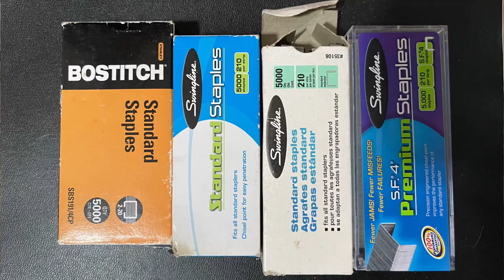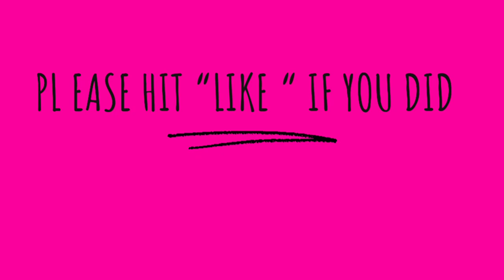SHOCKING Revelation: I’m a HOARDER! Determined to overcome the mess?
Is this you or a loved one? Is it completely obvious you (or your friend/family member) are a total hoarder but for some reason you/they just can’t see it? Is the clutter and mess out of control? Is it Hoardersville? Well, that was me. I wanted to be totally open and honest about my shocking realization that I’m actually a hoarder, not just messy or disorganized.

I tried to bring some humor to this otherwise depressing topic, so hopefully you will still be entertained. I needed to put this out there though for those of you who may be my neighbor in Hoardersville. You are not alone. I’m embarrassed for sure but I think it’s more important to shine  some light in an otherwise dark cave.

Please say hi in the comments if you can relate or have anything to say at all. I love to hear from you and know what you guys are thinking.